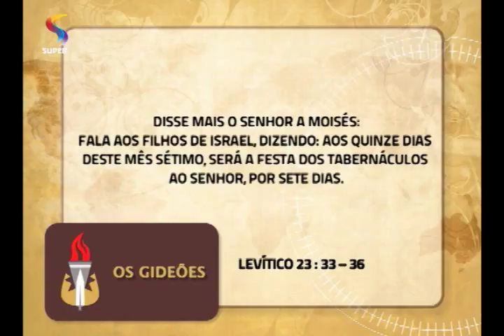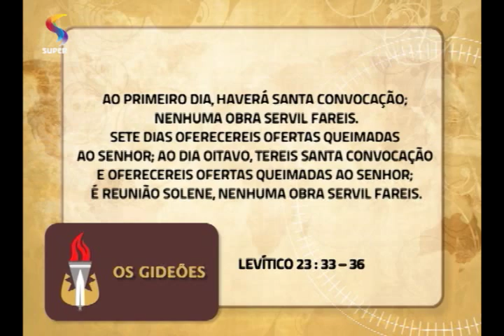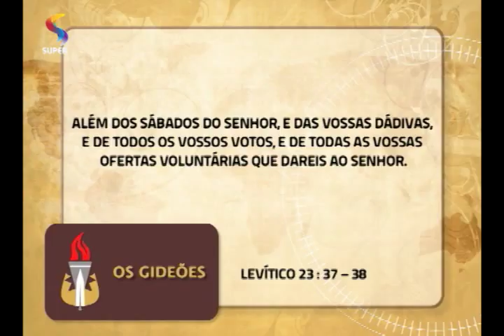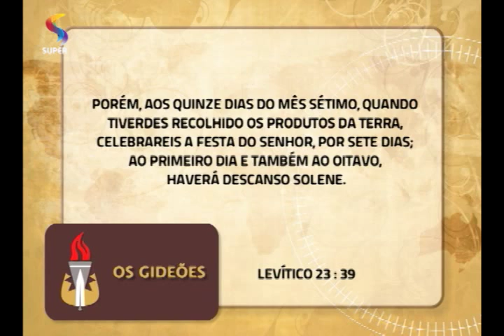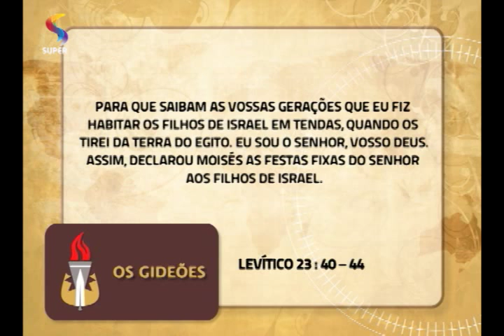OS GIDEÕES – A Festa dos Tabernáculos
Estudo bíblico da pastora Ângela Valadão.

Exibição: 31.10.14